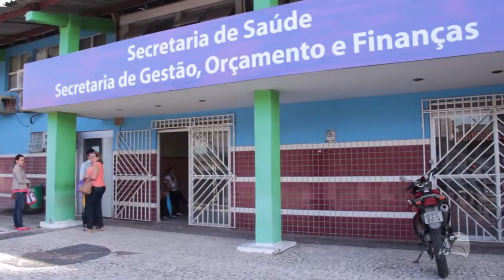Maracanaú registra 63 casos de Dengue